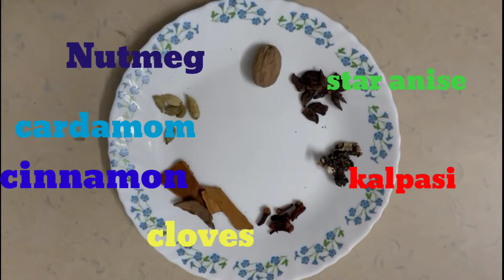How to make Dindigul Thalappakatti style Biriyani | in Tamil